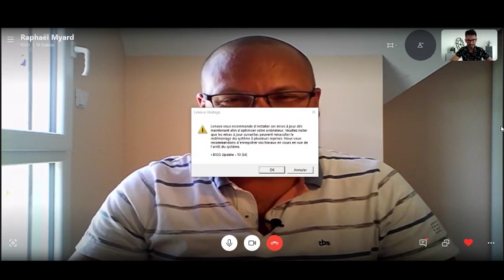De 0 à 5800€ en 2 semaines : Coaching avec Jonathan Nowak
Générez un revenu mensuel à 5 ou 6 chiffres, cliquez
Coaching business avec le coach Jonathan Nowak. Avis d'un client de Jonathan Nowak.